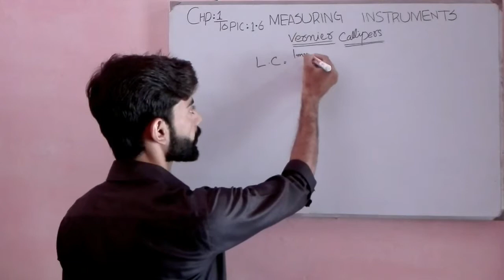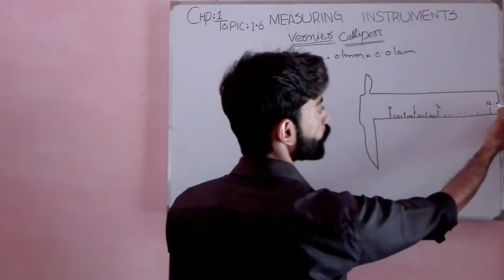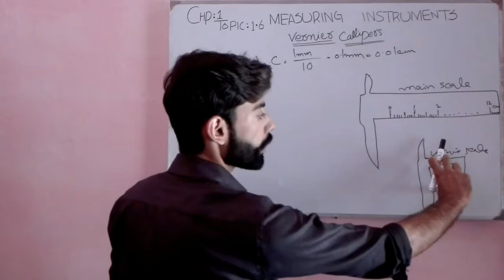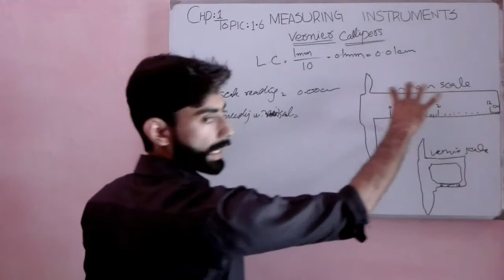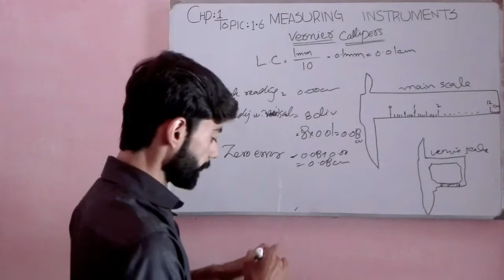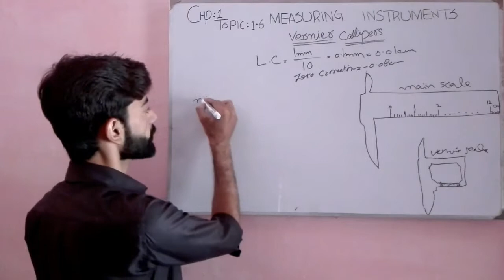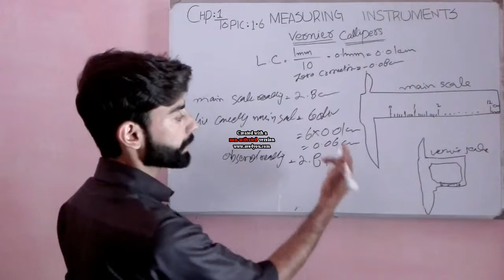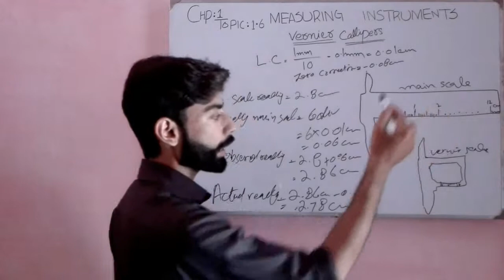Vernier Calipers, topic 1.6, Measuring instruments, Matric paart1 urdu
Lectures by Muhammad Riaz in urdu and hindi language for Matric part 1 students of physics and mathematics.
Lectures are in urdu and hindi language so that students can understand easily.
Easy lectures in an excellent way of teaching.
Today's lecture:
Chapter 1
Physical quantities and measurements
topic 1.6
Measuring Instruments
Vernier Calipers
9th class Physics
Thanx for watching